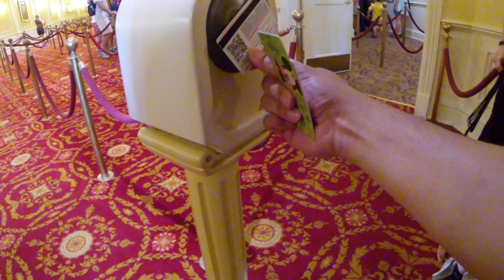🏰🇺🇸 Meet Mickey Mouse At Magic Kingdom - 07/2015【4K】